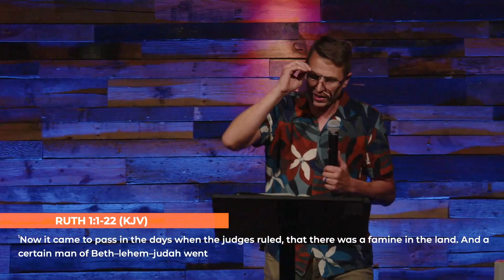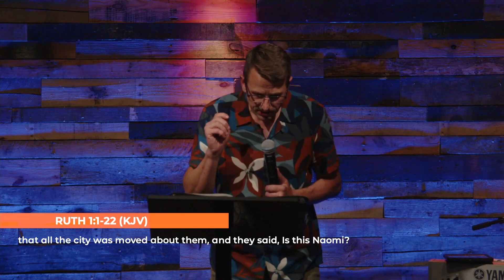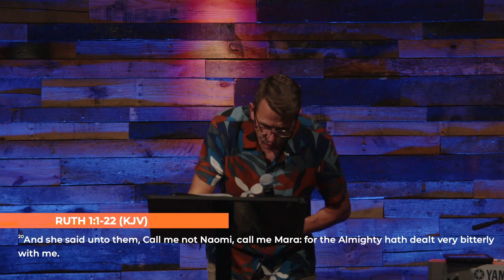Are You Living In Moab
NEXT STEPS
Have you made a decision to follow Jesus? You may be wondering what’s next on your journey. We want to help! Let us guide you to your next steps in your walk with Christ